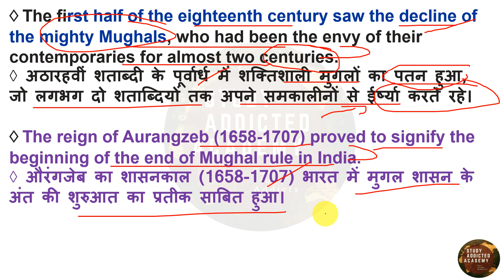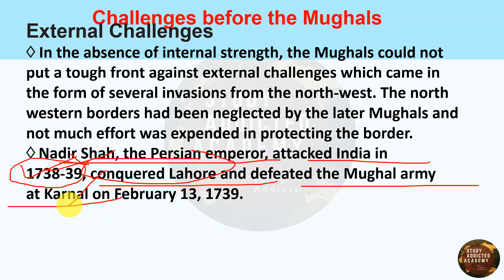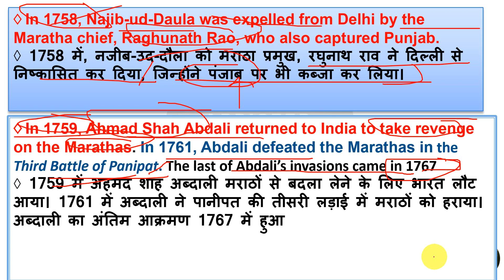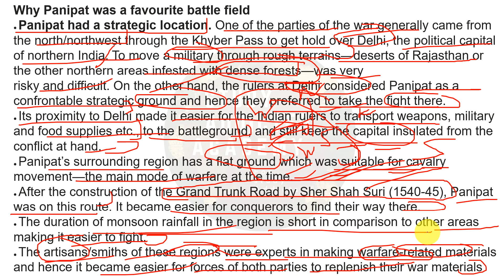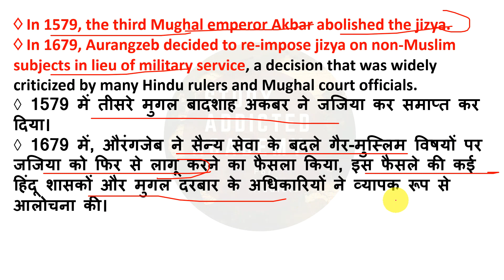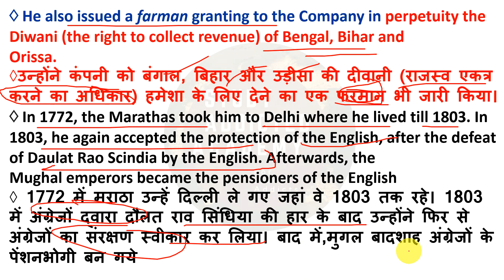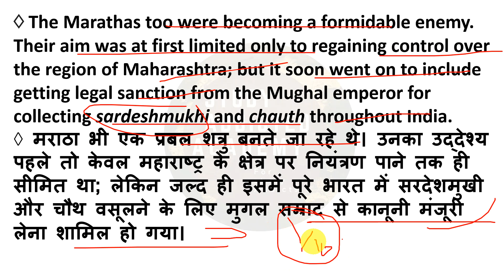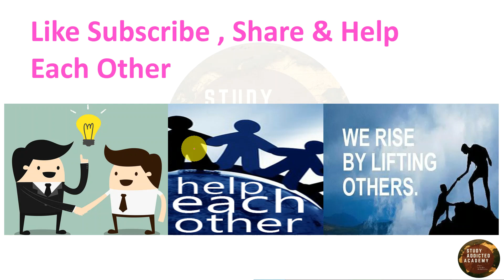L4IndiaOntheEveofBritishConquest UPSC HPAS hpalliedservices Part1